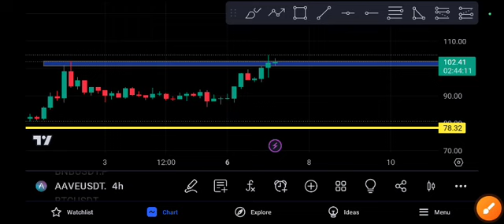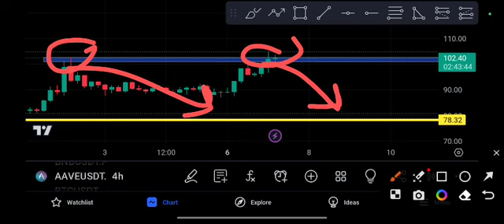AAVE coin Price Prediction AAVE coin analysis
Queries Solved:
1.  today target
2.  price today
3.  price prediction
4.  token today target